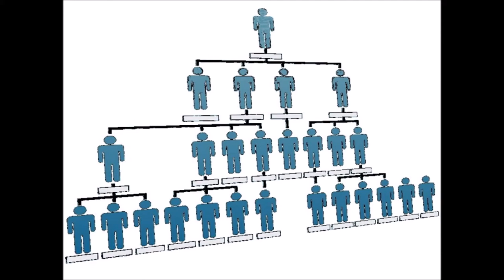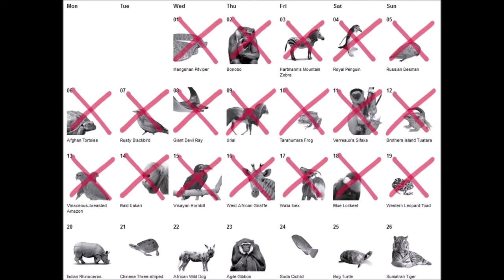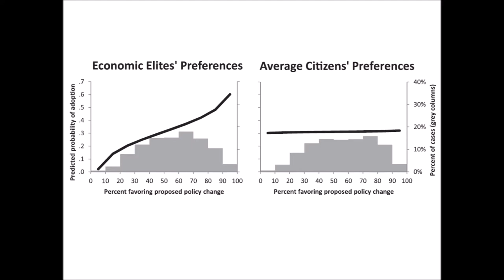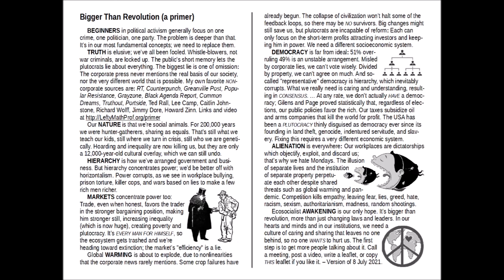Bigger than Revolution (a primer) (July 2021 version)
(5½ min) We urgently need huge changes. Sections:

00:06 BEGINNERS: We need to replace our most fundamental ideas.

00:25 TRUTH: The plutocrats lie about everything.

00:57 Our NATURE: We shared as equals for 200,000 years; our recent hoarding and inequality can still be undone.

01:25 HIERARCHY concentrates power, which corrupts.

01:51 MARKETS concentrate power too: Trade increases inequality and the ecosystem gets trashed.

02:23 Global WARMING is about to explode; there may be no survivors. Plutocrats are incapable of the big changes we need.

03:01 DEMOCRACY would not be enough, and we don’t have one anyway, and never did.

04:08 ALIENATION: We’re all terribly alienated from each other.

04:48 AWAKENING is our only hope. We need a culture of caring and sharing. The first step is to get more people talking about it.